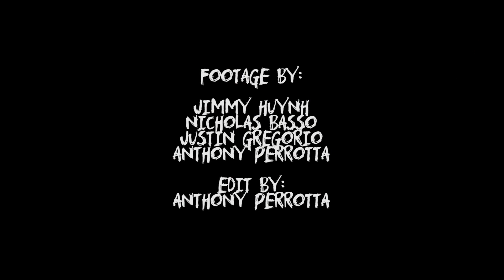This is why I take my students to the movies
The following was produced in relation to a screening of Black Panther with the goal to highlight student thinking and learning pertaining to not only the film but media studies as a critical literacy.